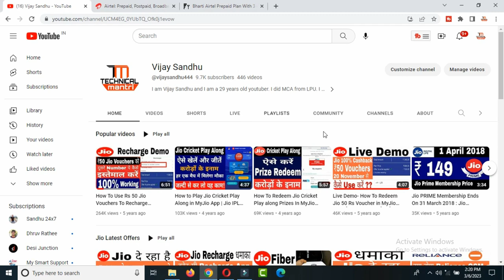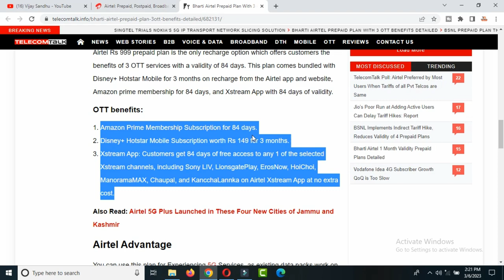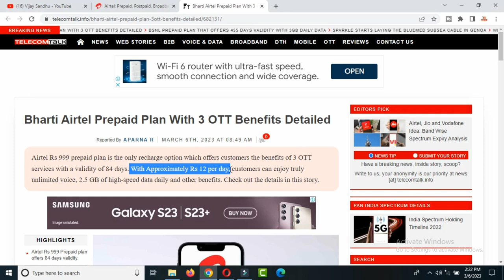Airtel Holi Offer Recharge Plan With 3GB Daily Data And 3 Months Amazon Prime, Hotstar Subscription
airtel all india 5g network
airtel vs jio 5g war
airtel all india 5g launch 2023
airtel 5g speed test
5g welcome offer
airtel 5g network coverage in india
jio 5g unlimited data
welcome offer
jio 5g offers
airtel 5g network down
jio 5g launch in india
airtel 5g plus network
airtel 5g speed
airtel 5g launch in india
airtel 5g vs jio 5g
airtel 5g pros and cons
airtel 5g plus
airtel 5g news
airtel 5g cities in india
free 5g in india
jio holi offer 2023 data offer
jio holi data offer
jio holi recharge offer
jio holi free 75gb data
jio holi free data offer
Jio 5g Welcome Offer Not Showing
How To Activate JIo Welcome Offer
HOW TO CHECK JIO 5G AVAILABILITY IN YOUR CITY
3 New Plans With 87Gb Free Data
Jio True 5g Unlimited Free Data
Jio New Plans Launched
Jio Latest Recharge Plans
jio new free data offer
jio 5g data new plans